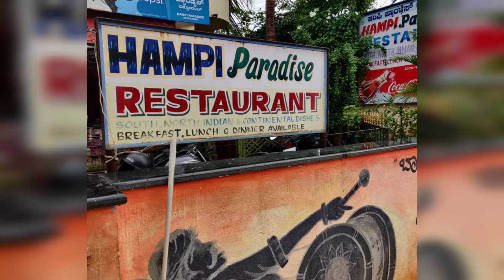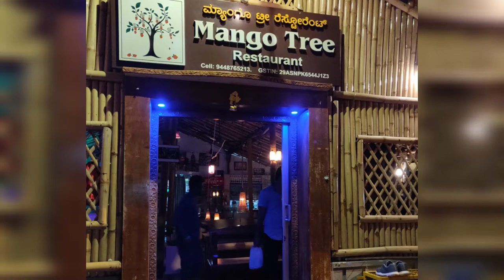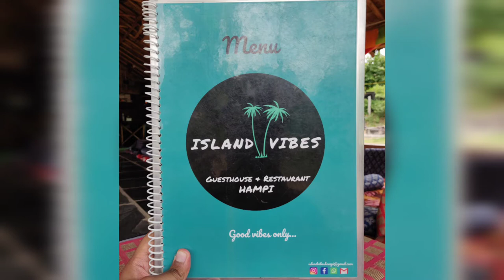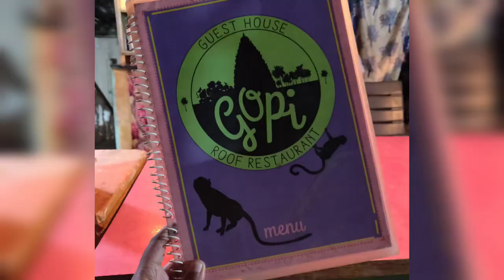Places to Eat in Hampi (Food Vlog) - Hampiness!!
I visited Hampi for a solo trip in late September. I visited a couple of eateries and places which have been covered in this place. Prices are generally higher at most of the places because of being a touristy place.

1. Shambhu Guest House - Near Virupaksha Temple. Probably the only place I found open at 6 AM. Had an early breakfast here just after reaching Hampi. Taste was really good but prices are a little high.

2. Hampi Paradise Restaurant - It's in Kamlapur and I visited this place for lunch in between my sightseeing. I had a north Indian thali which costed 250 bucks and was nice.

3. Mango Tree Restaurant - It is one of the most popular restaurants in Hampi. I really loved the vibes of this place during night. I went here for both dinner and breakfast. The food was mostly good except for this Olives and Cheese Sandwich. Please dony expect the authenticity.

4. Cafe Island Vibes - This is situated near Sanapur Lake. Visited this when I went there for Coracle Ride. The laid back vibes were really good and the best food I had in Hampi.

5. Local Food - Don't forget to try Bajji outside the Virupaksha temple if you visit around evening. They were tasted and costed like 5 rs per piece (Cheapest food I found in Hampi)

6. Gopi Guest House - Situated neat Virupaksha temple where I was staying. I tried a pizza here but didn't like it much. Plus the service was horrible. You can probably skip it.